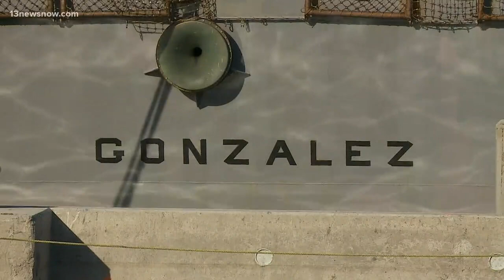USS Gonzalez prepares for deployment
More sailors are getting ready to leave Hampton Roads.